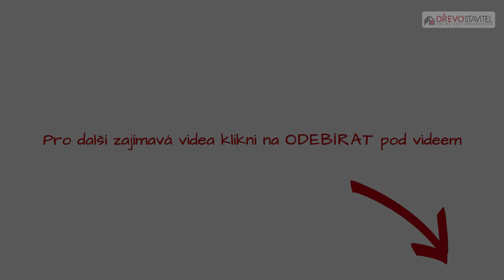Typová dřevostavba uprostřed lesů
Patrová dřevostavba s dispozici 5+kk je ukrytá na klidném místě mezi stromy. Prohlédněte si ji ve videu nebo si přečtěte příběh o tom, jak vznikala a jak se v ní bydlí v rozhovoru s majiteli

Stavbu na základě typového projektu realizovala firma RD Rýmařov. Přestože se majitelé rozhodli pro typové řešení svého domu, vylepšili si svůj ho tak, že je pro ně jedinečný.